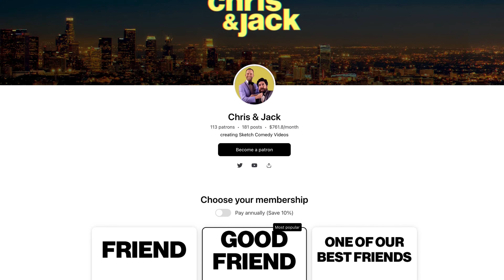The perfect time to send an email | Chris & Jack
When is THE PERFECT TIME to send an email?
for all kinds of bonus goodies!

We're Chris W. Smith and Jack De Sena (aka Chris & Jack). We've been friends for years and love making high-quality, high-concept sketch comedy. Chris was a Blue Man in Blue Man Group. Jack voiced Sokka in Avatar the Last Airbender. In 2016 we united to create this channel, confusingly titled “Chris & Jack”, which has served as a shared platform to write, produce, direct, edit, and star in our own stuff. Also, we were also ghosts the whole time you were reading this. Supernatural twist!

CAST:

Jack - Jack De Sena
Chris - Chris W. Smith

CREW:

Written/ Directed/ Produced by - Chris & Jack
Animations by - Karoline Björk IG: @bjorkart
Edited by  - Chris W. Smith
Director of Photography  - Anthony Kuhnz
Gaffer - Chris Wehba
B-CAM Op - Tyler Beaubien
Sound - Jake White
Thumbnail design by - Brendan Rice
Chris & Jack main theme song by - Jeff Toyne

Special Thanks to Echobend Pictures for use of their amazing space and all the support! And to Michael Cooper for the sound sweetening!